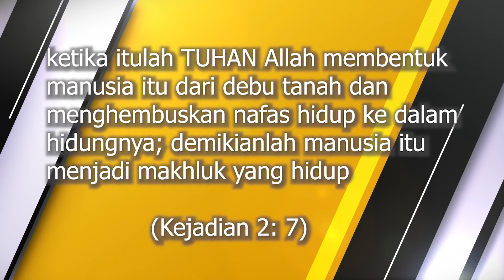Sapaan Gembala GKI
Pdt. Andri Purnawan /
GKI Darmo Satelit, Surabaya /
"Bernafas Dalam Hidup Yang Terbatas"